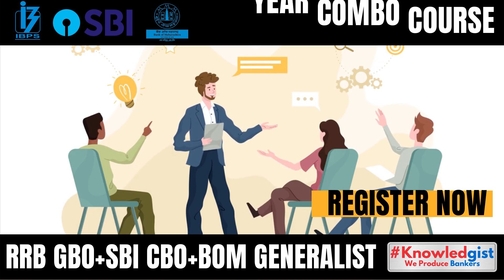1 Year Combo Course For RRB GBO, SBI CBO & BOM Generalist 2022